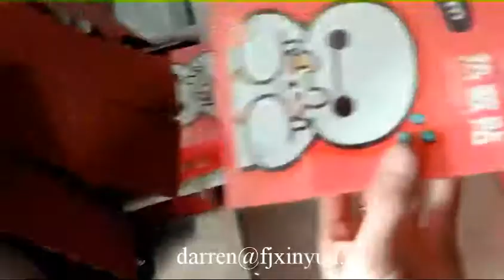Máquina automática de envoltura retráctil de caja pequeña de alta velocidad